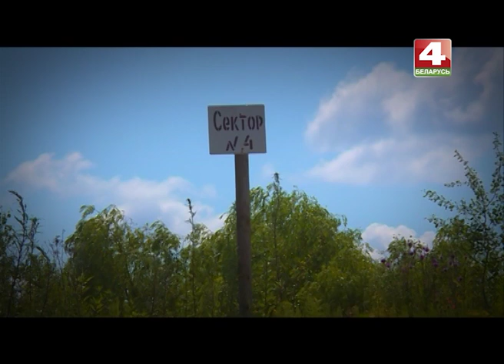Зеленая карта №3 Климовичский район